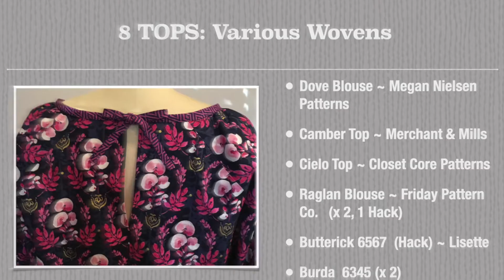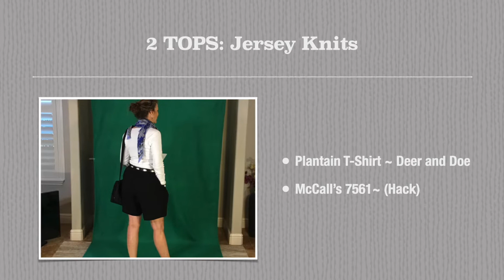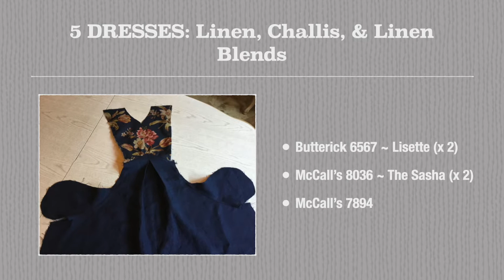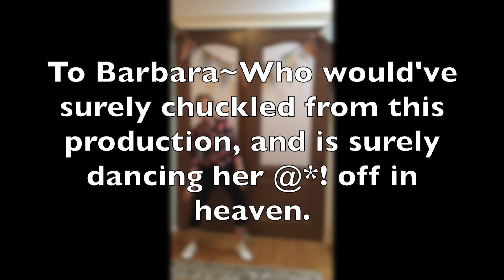Garment Makes 2021: Dance Style!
Dance Style! ~ Featuring all of my Garment Makes for 2021~
Featured Patterns ~ Related Sewing Vlogs

*Cielo Top
*Pietra Shorts

McCall’s Patterns:
7561 - Knit Dress (top hack)
8036 - Sasha Wrap Dress
7894 - Fitted Dress w/color blocking option

***All links and information are provided as a reference point and professional courtesy.